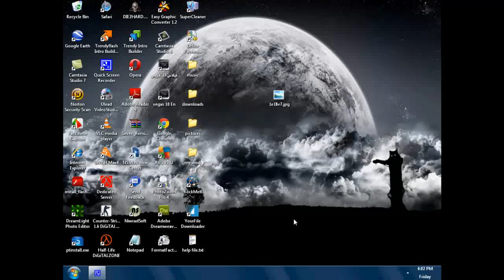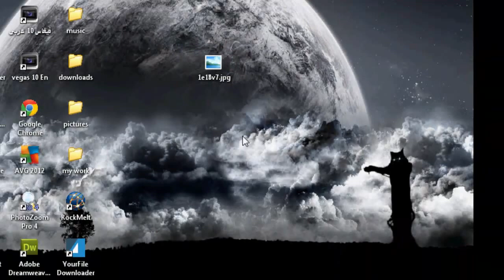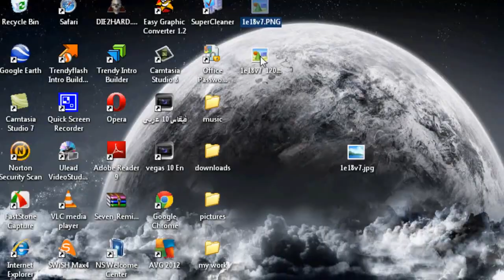طريقة التعديل على حجم صوره و تغير نوعها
by:Mr-SOON